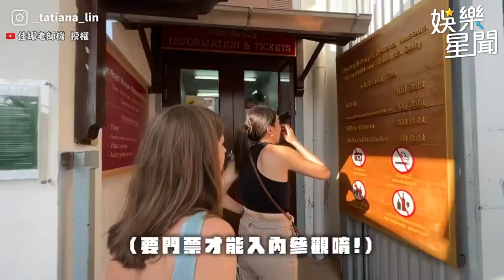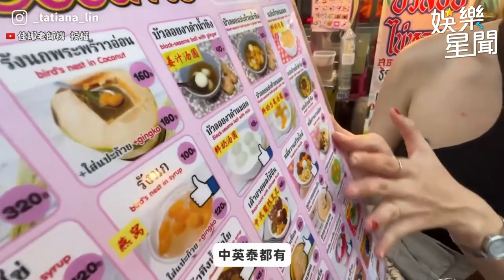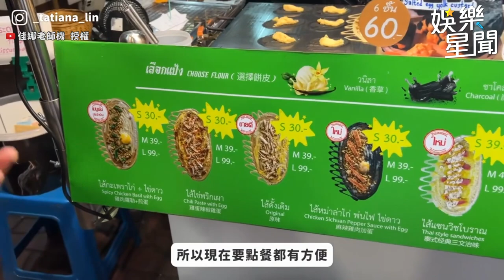泰國阿伯究竟說了什麼嚇到所有人！泰國小吃讓佳娜覺得....？！｜@star_setn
@_tatiana_lin 授權